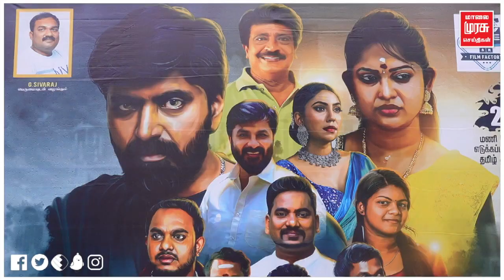Kalaingar Nagar Movie Press Meet | Priyanka | Athithya Kathir | Director Sugan kumar | Malaimurasu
Malaimurasu Cinema - An Authorised Youtube Channel For Tamil, Malaimurasu News Channel.

We all want to visit the theatres only after watching or hearing the reviews. A lot of films are getting screened and we can’t decide the best film with the title and the stars. If someone, who watches the film, reviews it, it will be useful for us to choose the weekend entertainment. Our expert team works to bring the right reviews for you. We watch films and provide you with the pros and cons of the film. Are you going to a film, this weekend? Then click the latest Tamil movie reviews and get an idea before booking the tickets!